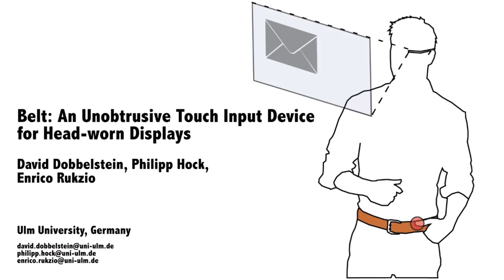Belt: An Unobtrusive Touch Input Device for Head-worn Displays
David Dobbelstein, Philipp Hock, Enrico Rukzio

Abstract:
Belt is a novel unobtrusive input device for wearable displays that incorporates a touch surface encircling the user's hip. The wide input space is leveraged for a horizontal spatial mapping of quickly accessible information and applications. We discuss social implications and interaction capabilities for unobtrusive touch input and present our hardware implementation and a set of applications that benefit from the quick access time. In a qualitative user study with 14 participants we found out that for short interactions (2-4 seconds), most of the surface area is considered as appropriate input space, while for longer interactions (up to 10 seconds), the front areas above the trouser pockets are preferred.